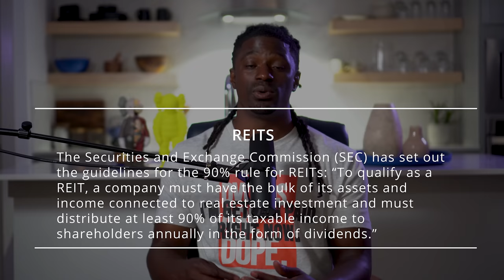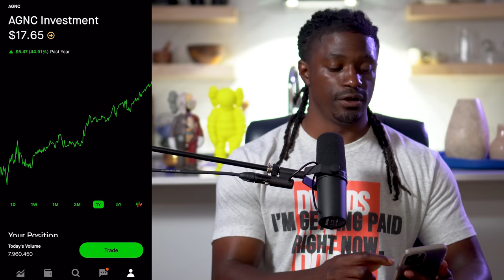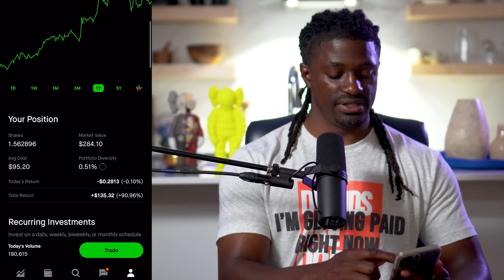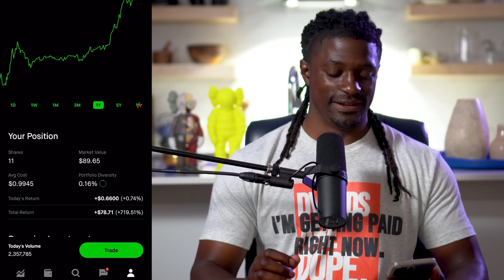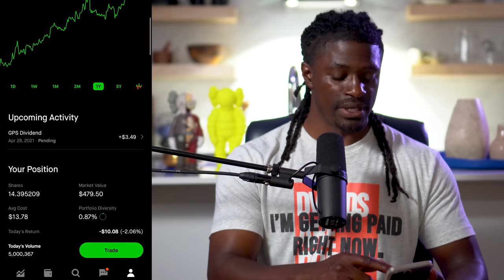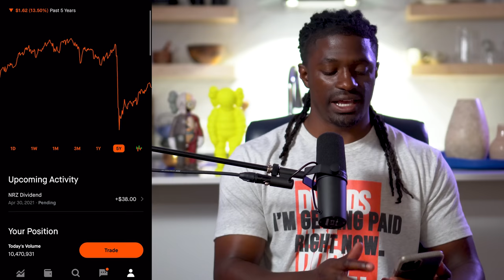10 Dividend Pay Checks - Aristocrats - Kings - REIT's All my April Dividends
use code "dreamgreen" to get a 2-year plan plus 1 additional month with a huge discount.